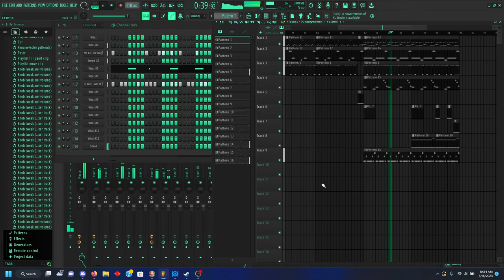Might use at some point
more music because you people seem to like it.